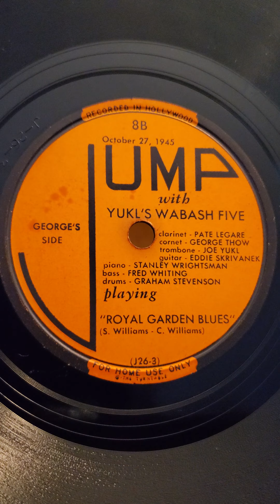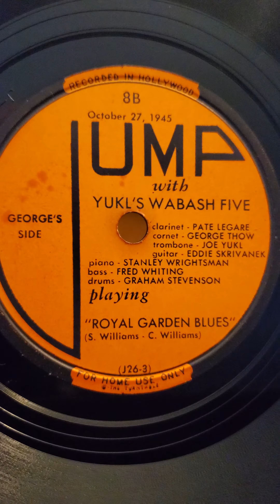Royal Garden Blues - Yukl's Wabash Five Jump Records #8 1945